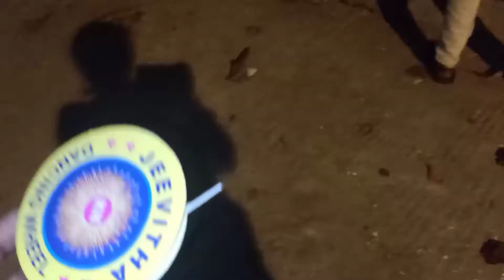Diwali vlog | Hand lee rocket 🚀 ahh..??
Keep supporting nd press Bell icon 🔔